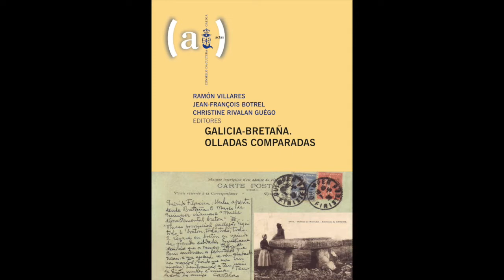Galicia-Bretaña. Olladas comparadas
Diálogo sobre a publicación das Actas de Galicia-Bretaña, Olladas comparadas
Interveñen:
Rosario Álvarez
Christine Rivalan
Ramón Villares